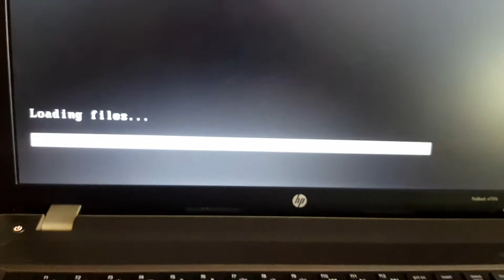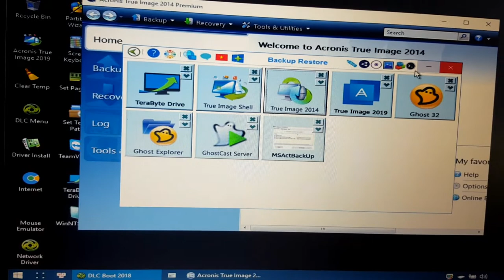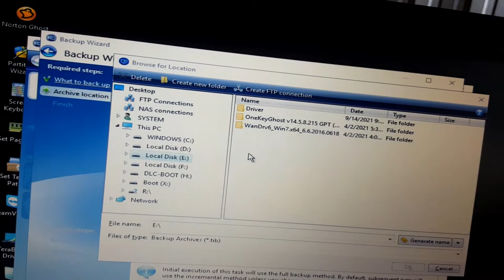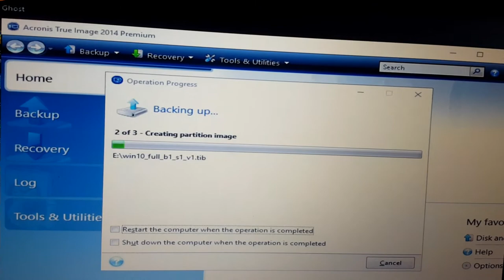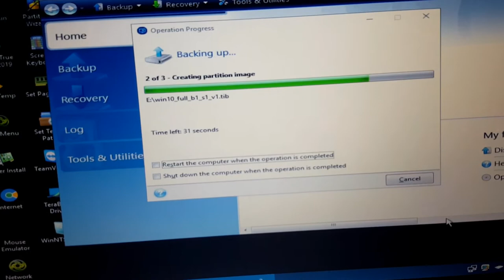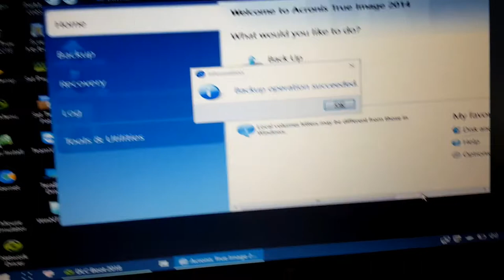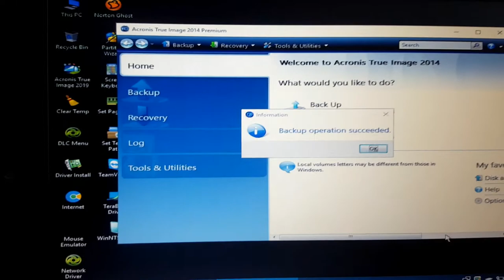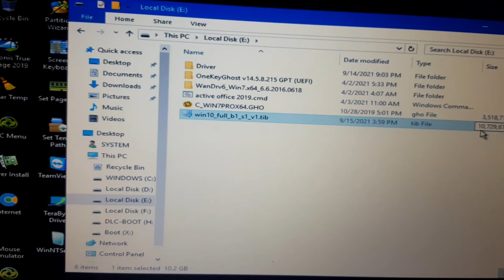HPShop - Hướng Dẫn Backup Hệ Điều Hành Bằng Soft True Image